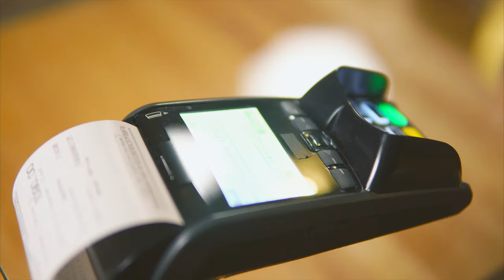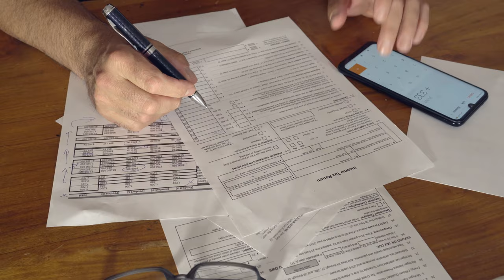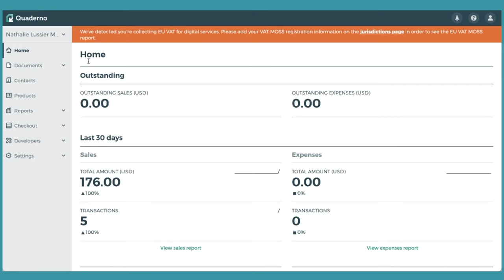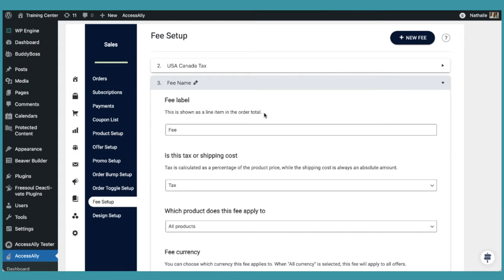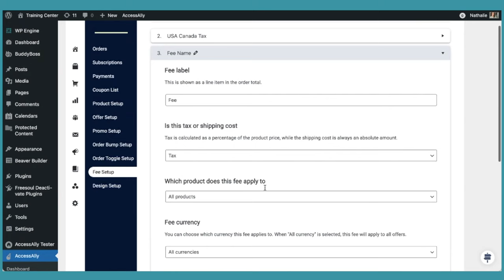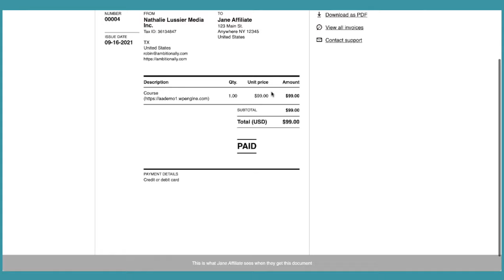How To Automatically Calculate Sales and VAT Tax for your Online Courses and Digital Products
Scratching your head about taxes for your online business? In this video you'll see the VAT tax explained, sales tax explained, and how to automatically calculate taxes for your digital products and online courses even if you have customers from all over the world.

What you'll learn in today's video:

0:00 Introduction to Digital Taxes & why taxation matters for online businesses
0:40 What is sales tax?
0:56 What is EU VAT?
2:20 The best way to handle your online taxes
3:30 How Quaderno and AccessAlly work together to solve your tax headaches
4:35 What is geolocation for WordPress?
4:55 See Quaderno in action
8:14 How to sell digital products with all of your tax compliance handled

If you've figured out how to sell digital products online, you might still be scratching your head about all of the tax laws across the globe. Sometimes online courses are taxed differently if there's a live service delivery component, versus just a download.

That's why Quaderno helps you handle all of the different sales tax and VAT tax scenarios, for different states, provinces, and countries.

You don't need to be a tax expert, now that you know what is VAT tax and how sales taxes are calculated, you can just tap into the right tax software to do the rest.

It's important to know that AccessAlly's Quaderno integration can handle payments through PayPal and Stripe tax as well. There are other options in the WordPress ecosystem, like Woocommerce if you are selling physical goods across the globe.